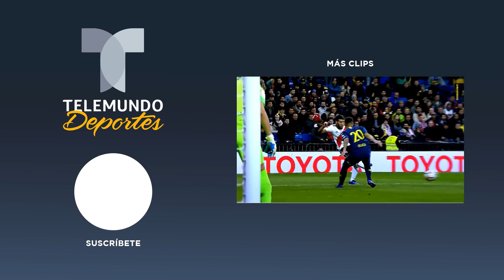La nueva cara del Manchester United: los 4 fichajes que pide Solskjaer | Telemundo Deportes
Video oficial de Telemundo Deportes. Según Mirror, el estratega noruego demandará al propietario Ed Woodward cuatro refuerzos inmediatos: tres zagueros y un extremo.